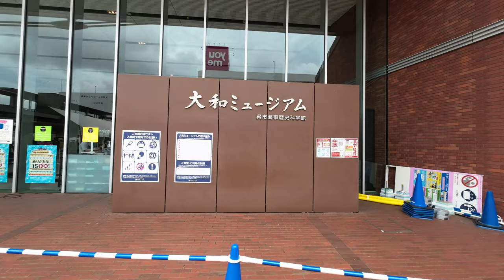Yamato Museum and JMSDF Museum - Hiroshima Trip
There is no better place to learn about the history of Kure than at the Kure Maritime Museum (also known as the Yamato Museum), which is nothing short of Japan's modernization story. It focuses on the lives of key people in the city, as well as the culture and industries that have shaped the modern nation, specifically shipbuilding and steelmaking.

A one-tenth scale model of the battleship Yamato (26.3 meters in length) is duplicated as accurately as possible based on original drawings, photographs, and submersible survey results. A one-tenth scale model of the battleship Yamato serves as the centerpiece of the Yamato Museum and conveys the importance of peace and industrial technology.

Japan Maritime Self Defence Force (JMSDF) Kure Museum exhibits related to minesweeping and submarine operations. Also, the JMSDF maintains museums related to aircraft at Kanoya, Kagoshima, and surface vessels at Sasebo, Nagasaki.